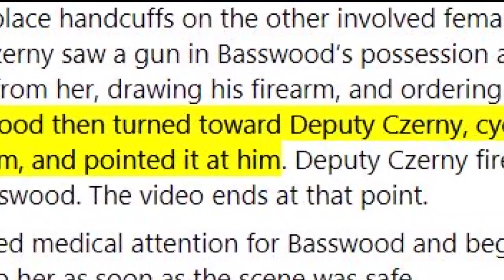Authorities release dashcam video of Mahnomen Co. deputy shooting armed woman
Shequoya Basswood survived and has been charged with multiple crimes, including first-degree attempted murder and first-degree assault.